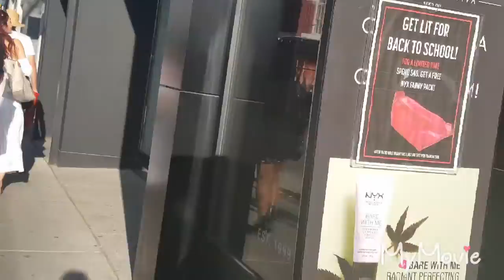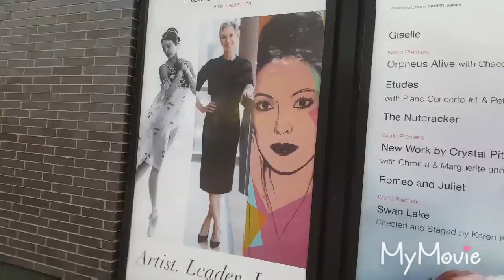ONE DAY WITH ME. TORONTO. DOWNTOWN